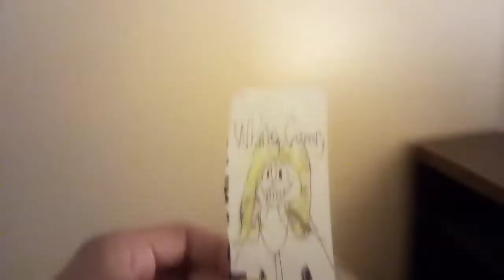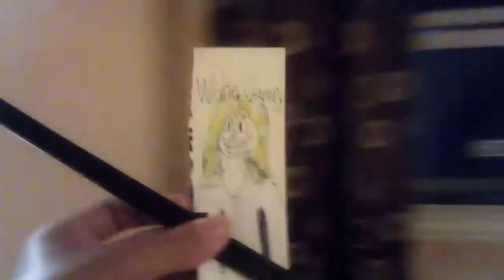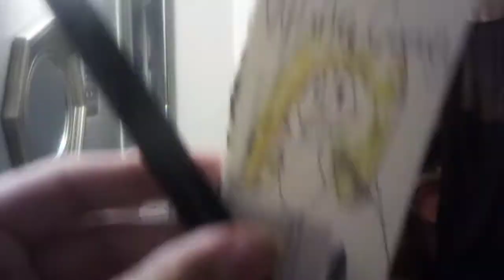Legends Of Tomorrow - WHITE CANARY